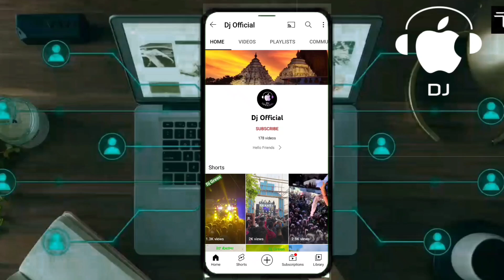Dj Mithun Vs/ Dj Shakti Ultra Special Raja Program At Badajorada Talcher Video Shooting By IPhone DO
All New Video Upated Channel 2022 All HD Dj Videos

Please

Support

Jay Jagannath